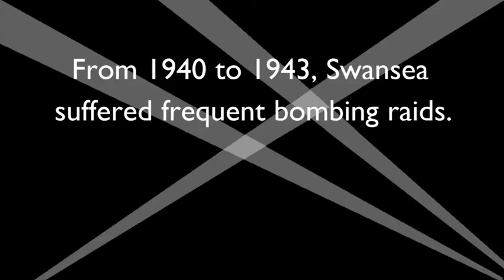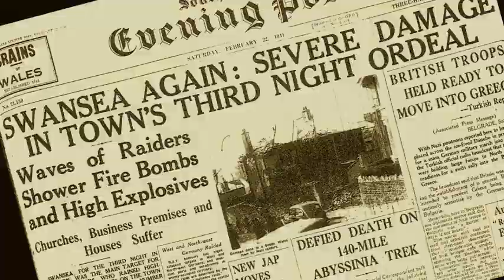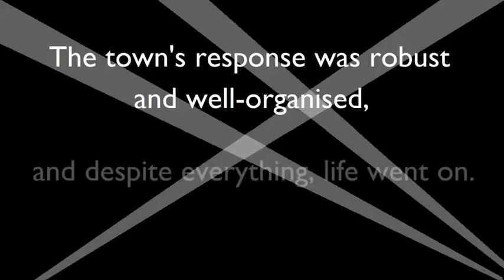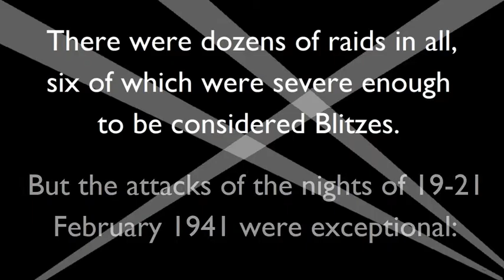The Three Nights' Blitz of Swansea, 19-21 February 1941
There is no film footage of the Three Nights' Blitz, so to tell the story of those three terrible nights, we have made this film from contemporary photographs held at West Glamorgan Archive Service.